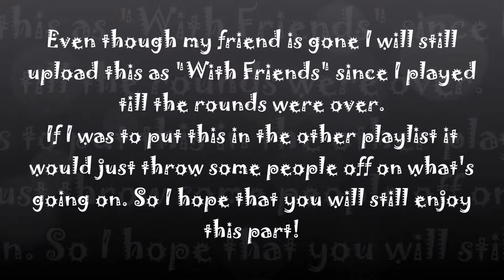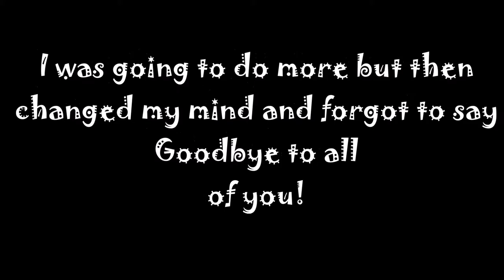Team Fortress 2 With Friends Part 17: I'm Actually Shy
Hanging out with friends playing some Team Fortress 2!

First Song Info
Song Name: Kalimba
By: Mr. Scruff
Album: Ninja Tuna

(I don't own it, but the woman who does is amazing!)

Personnal!